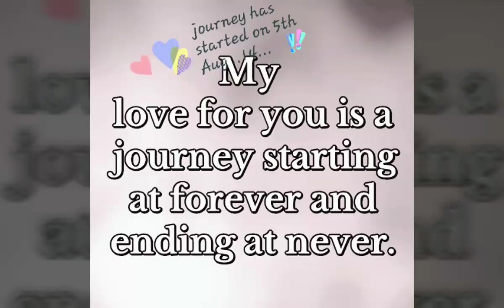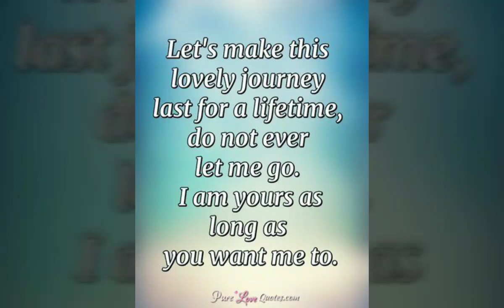27 days to go..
Our D- DAY is knocking at the door..
Lets make the awaiting journey beautiful